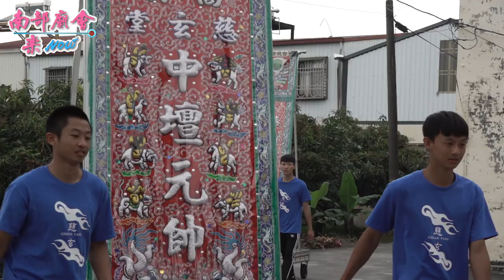2／23(日) 【全紀錄，參拜高樹感化堂。】屏東高樹中心福德祠福德正神平安繞境